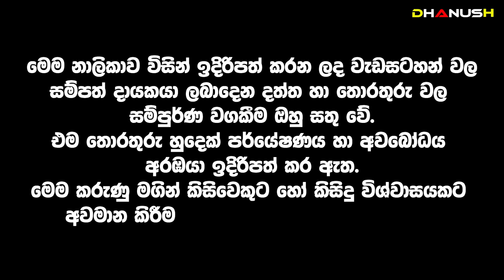2024 ගැන සිදු කල විශේෂ හෙළිදරව්ව මෙන්න | මුළු රටම කැළඹෙයි ! 2040 වෙනකම් රටේ අනාගතය කාලතරණය කළා වගේ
2024 තුල අපේ සත්‍ය ඉතිහාසය සාක්ෂි සමඟ සම්මත වෙනවාමයි! 2040 ගැන රට කැළඹෙන අනාවැකි
2023 දෙසැම්බර් 28 පස්සේ ලෝක යුද්ධ සහ අපේ ඉරණම
දිඹුලාගල ඇත්ත කතාව සහ 2024 ඉතිහාසය කණපිට ගහන දේවල් මතුවෙන තැන 12 මෙන්න.
2024 තුල අපේ සත්‍ය ඉතිහාසය සාක්ෂි සමඟ සම්මත වෙනවාමයි !
2023 දෙසැම්බර් 28 පස්සේ ලෝක යුද්ධ සහ අපේ ඉරණම
“2040 දී ලෝකේ පත්වෙන නව නායකයින් දිවුරුම් දෙන්න එන්නේ ලංකාවට”
හැම අනාවැකියක්ම හරිගියා වගේ මේ ටිකත් වෙනවා
Like all predictions come true, this also happens
In 2024, our true history will be passed with evidence!
Here are 12 places where the true story of Dimbulagala and the history of 2024 will emerge.Predictions that will disturb the country about 2040
"This thing will happen to the world in 10 days" is another prophecy

,danush vlogs,diyasen kumera 2023 Awurudu Lagna Palapala | 2023 අලුත් අවුරුදු ලග්න පලාපල | 2023 Yearly Horoscope | 2023 Horoscope |Monthly Horoscope | 2023 Lagna Palapalakumarayakumaraya#Diyasen#SinhalaNews#විශ්ව_ශක්තිය#Predictions#Politics#Wickramarachchi#WedaMahatha#Dhanush#danush#පුරාවෘතයන්විශ්ව_ශක්තිය අත්භූත_සිදුවිම්#2021#Superbugs#Dhanush#Gautama_Buddha#Dharma_Deshana#2020_2030#Dhanush#Predictions#2020#Nostradamus#2021#Superbugs
apparition, haunt, phantom, poltergeist, shade, specter or spectre, spirit, spook, and wraith depal gunawardhana
Dr. Wickramarachchi
Wickramarachchi WedaMahatha
Gothami maniyo
J. Silva
ravana
kumera
kumera
kemera dhanush
depal gunwardhana